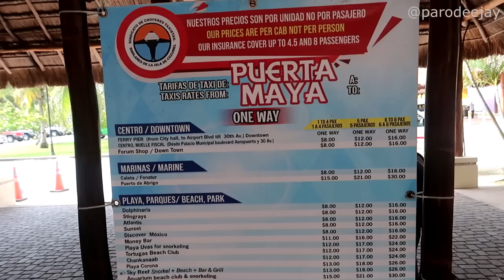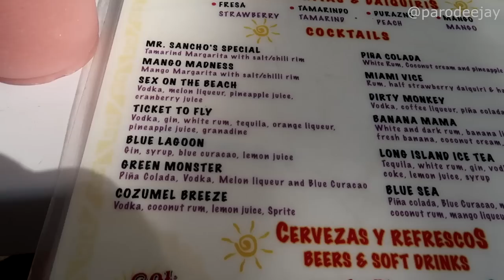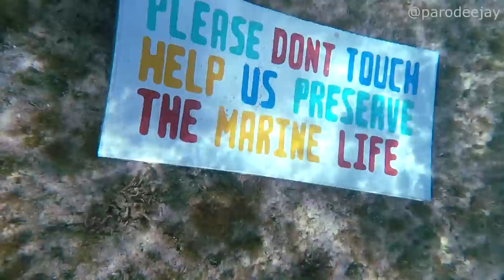Carnival Glory Cruise Vlog 2019 - Part 10: Cozumel, Mr. Sancho's, Lots Of Fish Footage - ParoDeeJay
In this episode, the Carnival Glory has arrived in Cozumel and we're headed to our favorite all-inclusive hotspot... Mr. Sancho's Beach Club! Join us as we hit the beach, grab some drinks, munch some food, and get all the award-winning fish footage we can handle!

We're sailing out of New Orleans on a double cruise adventure! This time, we're on a 7-day Western Caribbean loop aboard the Carnival Glory headed to Mahogany Bay, Belize, and Cozumel. We sailed from September 29 through October 6, 2019 on this second leg of our grand back-to-back cruising adventures!